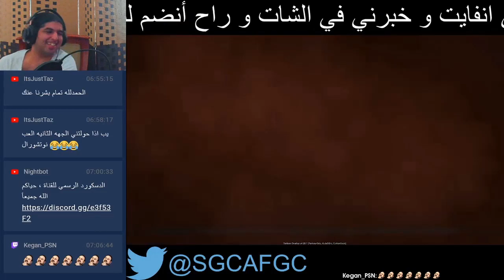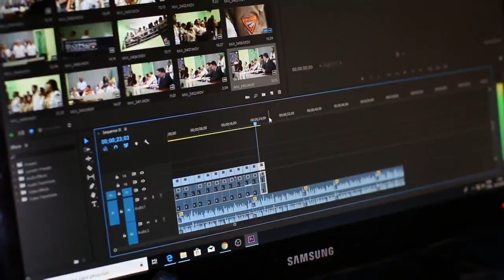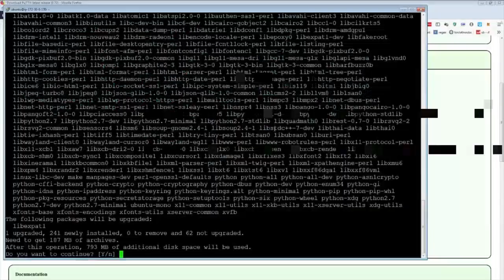[Tekken 7] MICHAEL MURRAY IS MY HERO | Daily Highlights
- every morning at 5AM-8AM PST, posts new timestamped highlights of previous day:
 - attributes/reports

Timestamps:

00:00 [#1] fightinggm_tk -  clipped by gloomshot v2.2

00:45 [#2] sgcafgc - "Michael Murray is my hero" clipped by sgcafgc

00:59 [#3] sgcafgc - "SagatTigerUppercut.mp3" clipped by sgcafgc

01:23 [#4] inkognito_tk - "Slowmo God" clipped by pepperbeef2spicy

01:39 [#5] sephiblack - "thats crazy, aber der sub ist ehrenlos" clipped by recoillesswr2

02:06 [#6] hurdlegang -  clipped by snakefang2046

02:36 [#7] lowhigh92 - "Lowhigh lol" clipped by dantesssna

03:01 [#8] tk_niklas - "S I Q U E " clipped by tk_frozen

03:20 [#9] tonicwatergames - "" clipped by quarrel_rft

03:45 [#10] sephiblack - "flieht aus dem chat" clipped by recoillesswr2

04:04 [#11] essencechord - "iws1 for days" clipped by awa151

04:15 [#12] coreagaming - "cat time" clipped by shengon

04:35 [#13] bowufgc - "What're you standin up for?!" clipped by shinjoker16

04:58 [#14] leejjjan - " " clipped by mrconnis

05:24 [#15] fightinggm_tk -  clipped by gloomshot v2.2

06:18 [#16] joey_fury -  clipped by gloomshot v2.2

=== CLIP SUBMISSION ===

Every day, Gloomshot: Tekken 7:
- And puts together these highlight videos into convenient playlists for maximum Tekken 7 viewing entertainment!

This process is done automatically, but I make updates to Gloomshot's curation algorithm every day. Help me improve it by commenting about what clips you liked / didn't like.

NOTE: If you are a Tekken 7 content creator and don't want your videos to be promoted on Gloomshot, just send me a message (email (joseph[at]gloomshot[dot]com) is preferred) and I'll update the algorithm to never scan your stream.

Content creators are what makes the Tekken 7 community, so if this video introduced you to a stream you like, make sure to support them by viewing their channel and SUBSCRIBING so you can see the action live at the source.